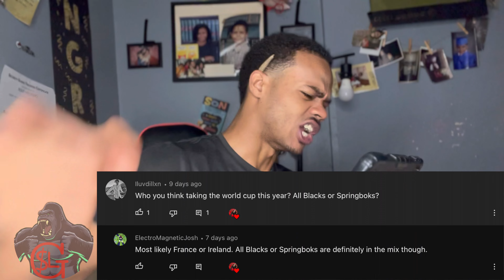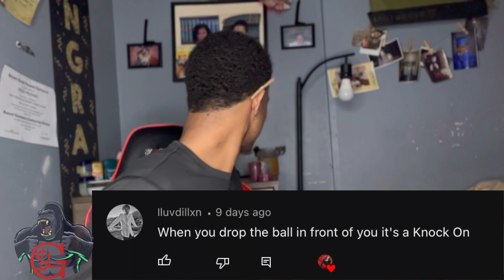Most Feared Rugby Team /Springboks Are BRUTAL BEASTS (REACTION)